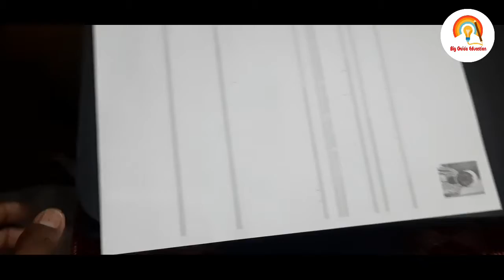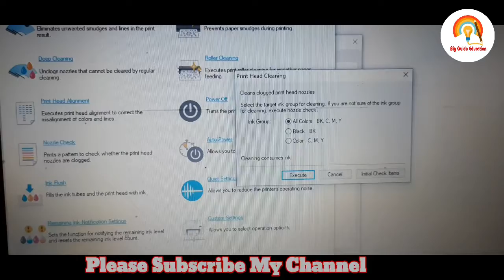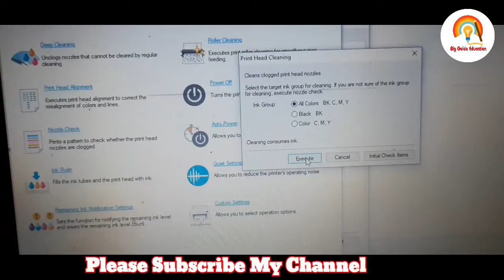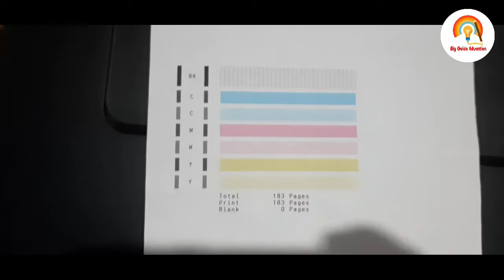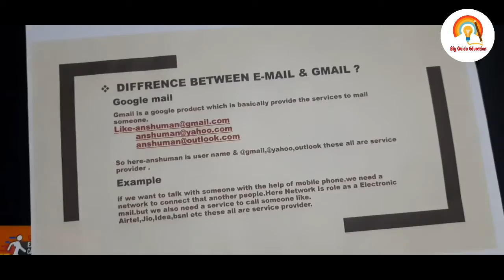how to fix all printing problem issues ! how to solve printing issues ! Solved printing fix issues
please watch till end you will really solved your printing issued.
how to solved fix all printing issues
how to fix all printer printing issues
how to solve canon G2010 model printing issues
how to fix printing issues of canon printer G2010.

Big Guide Education is a platform where you can learn lots of thing to related Excel and technology.We know friends today find out Smart salary job is very difficult but if you have some good skill in Ms-Office ,then it is easy to get a job.i really requested to all of you please improve your our own skill.